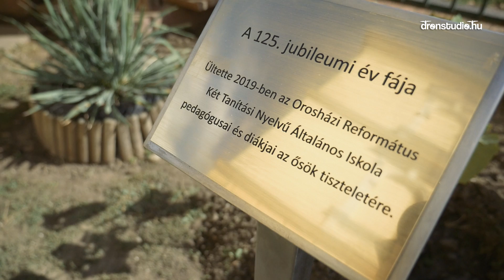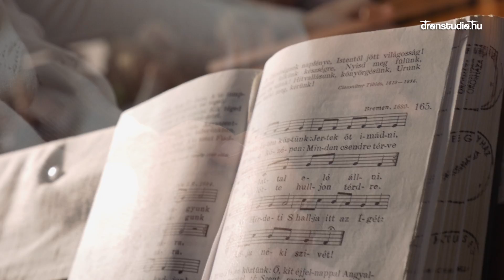refiskolaoh Bemutatkozó kisfilm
A református iskola bemutatkozó kisfilmje